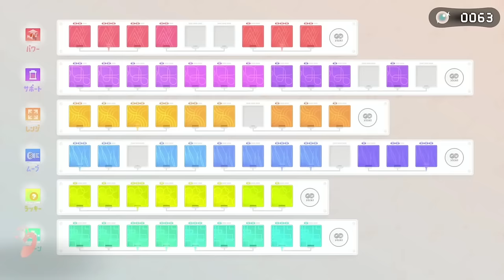【サイドオーダー】ボス討伐が余裕すぎるｗｗｗローラーにパワー系のチップを付けまくるとボスが楽に倒せる！秩序の世界になってしまったハイカラスクエアーを救うことになりました。part８【スプラトゥーン３】